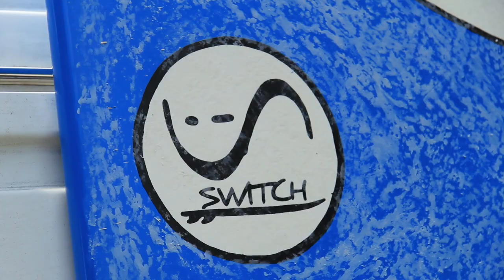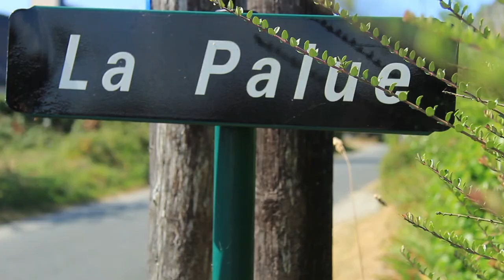Sur la route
Capturing our (surf) road trip in Bretagne (France).
Beautiful scenes, nature, action and sweet memories.
Shot on Canon Eos 60D and GoPro Hero 3+.